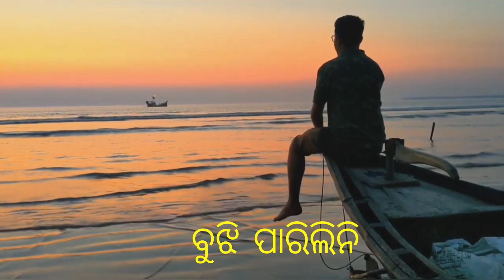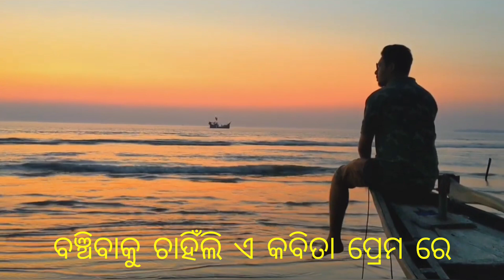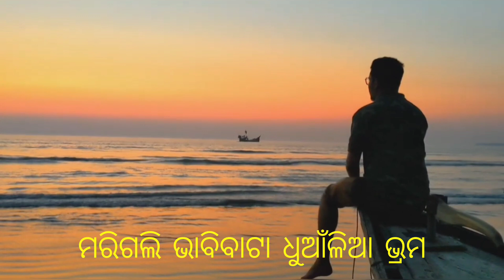ADHA ADHURA || ODIA GAZAL || SHIBA CHARAN MAHAPATRA || HRUDAYARAKATHA OFFICIAL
ଗଜଲ୍- ଅଧା ଅଧୁରା-୧
ରଚନା ଓ ଆବୃତ୍ତି - ଶିବ ଚରଣ ମହାପାତ୍ର

Gazal -Adha Adhura-1
Written and narrated by Shiba Charan Mahapatra

ସଦ୍ୟ ପ୍ରକାଶିତ:

କବିତା-ଗ୍ରୀଷ୍ମଦିନ
କବି-ଦେବଦାସ ଛୋଟରାୟ

କବିତା- କେବେ ଯଦି ଆସିବ ଖବର

ଓଡ଼ିଆ ଗଜଲ୍ - ଫେରିଲା ଢ଼େଉର ସୁଅ
କବି - ସୂର୍ଯ୍ୟସ୍ନାତ ତ୍ରିପାଠୀ

କବିତା - ଜିଭ ନଥିବା ଲୋକ -୧

ନମସ୍କାର ବନ୍ଧୁଗଣ
            ହୃଦୟର କଥା ଅଫିସିଆଲ୍ ୟୁ ଟ୍ୟୁବ୍ ଚ୍ୟାନେଲ କୁ ଆପଣଙ୍କୁ ସ୍ଵାଗତ..! ଆପଣମାନେ ଏହି ଚ୍ୟାନେଲରେ ଓଡ଼ିଆ/ହିନ୍ଦୀ ଗଳ୍ପ କବିତା ଗଜଲ୍ ସାୟରୀ ସହିତ ମୋ ବ୍ଲଗ୍ ଭିଡିଓ ମଧ୍ୟ ଦେଖିବାକୁ ପାଇବେ..! ସେଥିପାଇଁ ଆପଣମାନେ ମୋ ଚ୍ୟାନେଲ ଟିକୁ Subscribe କରନ୍ତୁ ଏବଂ ପାଖରେ ଥିବା ଘଣ୍ଟି ବଟନ୍ ଟିକୁ ଦବାଇ All notification କୁ on କରିଦିଅନ୍ତୁ, ଯାହା ଫଳରେ ଯେତେବେଳେ ମୁଁ ଭିଡିଓ ଅପଲୋଡ଼ କରିବି ଆପଣମାନେ ସର୍ବ ପ୍ରଥମେ ଦେଖିପାରିବେ..! ଧନ୍ୟବାଦ..!!

Catch original Gazal,poetry,Short story and Shayari only on Hrudayarakatha official

odia kabita
odia kabi kamini mera dil bhi
kamina
odia kabita lekha
odia kabi kamini
odia kabita kemiti lekhiba
odia kabi
odia kabita maa
odia kabir singh song
odia kabita writing
odia kabita shayari
odia poet and their books
odia poetry status
odia poetry gopo
odia poet name
odia poetry song
odia poetry house
odia poem
odia poetry
odia poem in odia language
odia poem writing
odia poet
odia poem for class 2
odia poet and his upadhi
odia poem song
odia poetry on love
odia poem jagate kebala jane
hasibeOdiasahitya
Srujanapaga  Hrudayarakatha Khordhatoka
Surya study
Intresting Odia
odi AA poem
Odia Aspirant